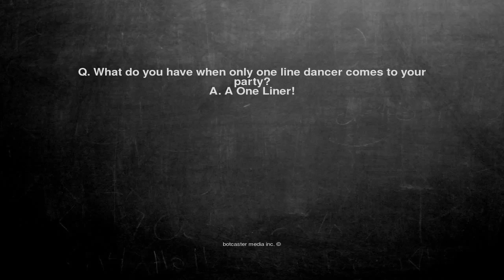Ok, here is the joke. Q. What do you have when only one line d...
Q. What do you have when only one line dancer comes to your party?
A. A One Liner!